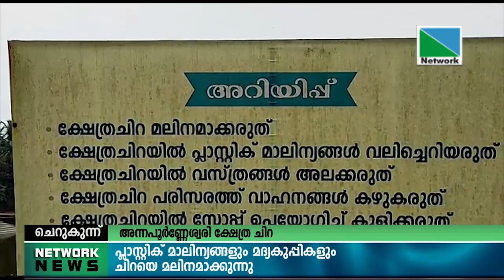28 MARCH 2022